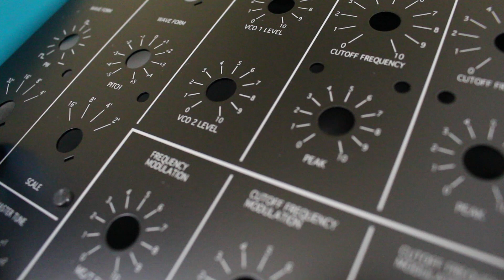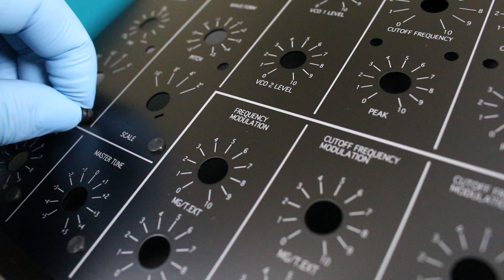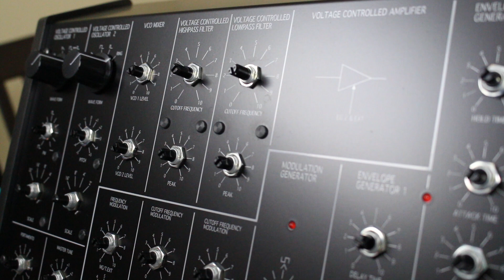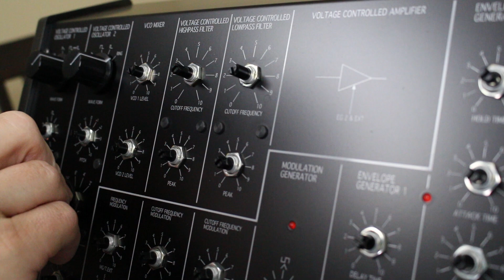KORG MS-20 Synthesizer Assembly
Sharing the satisfaction of assembling my very own synthesizer; the reissue of the 1978 Korg classic monosynth!  At the end is a brief audio demo including modular sequencing of the MS-20.